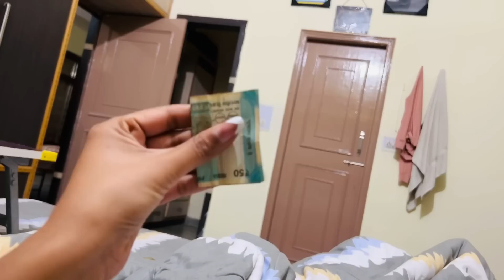ये है मेरी 70 लाख की कार😳😱सपना पुरा हुआ🙏🏻ये है मेरा business🥰😱 |tanu bishnoi